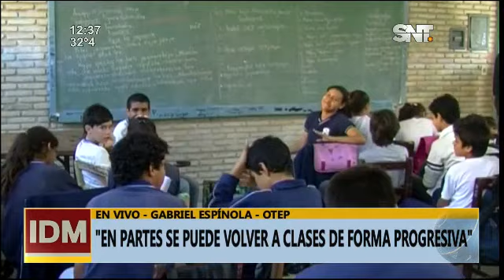OTEP desea instalar un comité de emergencia educativa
"Hay docentes que se trasladan a comunidades indígenas"

 Con la creación del comité, se pretende diseñar los planes que puedan ejecutarse para no perder la totalidad del año lectivo, alegan. ▂▂▂▂▂▂▂▂▂▂▂▂▂▂▂▂▂▂▂▂▂